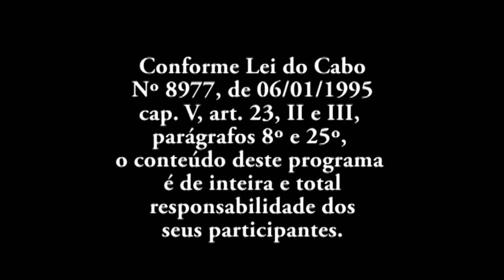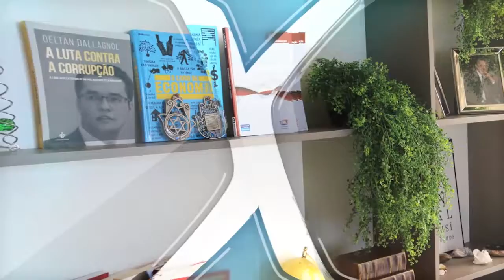PROGRAMA NA RESENHA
Todas as noticias do esporte você acompanha hoje no programa Na Resenha.